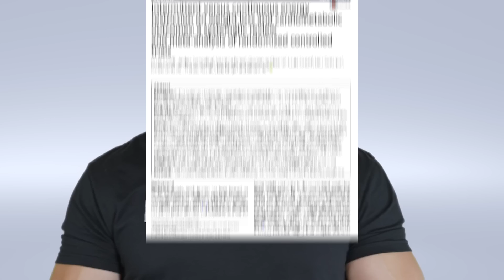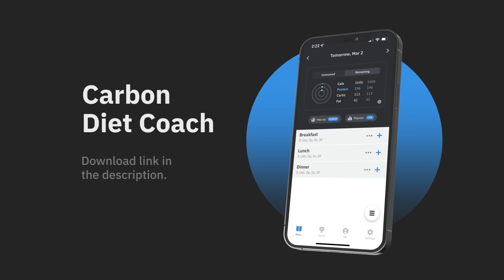Watch Powerful Research On Intermittent Fasting With Shocking Results!